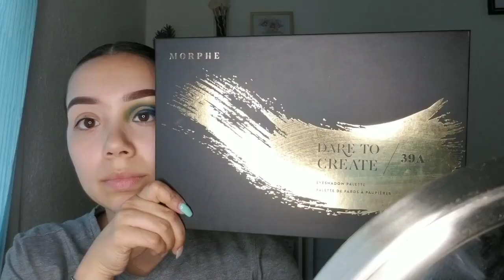Amazon forest Inspired makeup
Hey my tinys, welcome back or to my channel! Today's video is on this amazon forest look. I hope you enjoy this video.
Aliexpress pallet: $7.38
US $5.37 22%OFF | Beauty Glazed 63 Color Makeup Eyeshadow Palette Pigment Glitter Shimmer Make Up Eye Shadow Pallete Sombra Paleta De Sombra Set

Dose of Vanity selfie ring light

Wish lashes:
I think you'll like Different Style 5 Pairs Eyelashes 6d Mink Lashes Natural Long Mink Eyelashes 6d False Eyelashes Full Strip Lashes. Add it to your wishlist!

Aliexpress brushes:
US $3.54 26%OFF | Anmor 12 PCS Makeup Brushes Set Professional Brush For Make up Soft Synthetic Hair Eyeshadow Blending Concealer Cosmetic Kit

I do get 10% commission

Code 'tania19' for $$ off